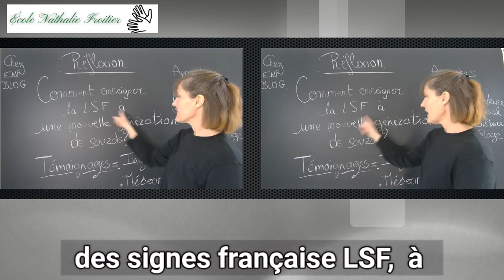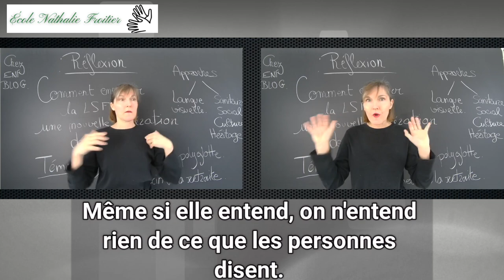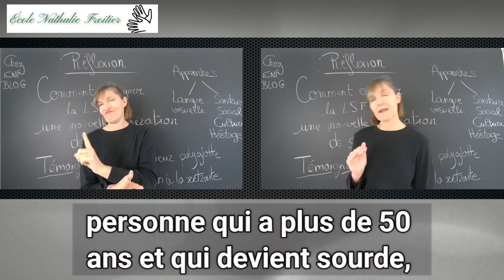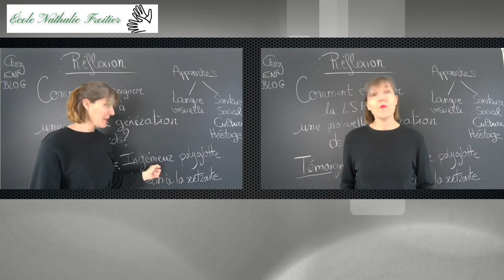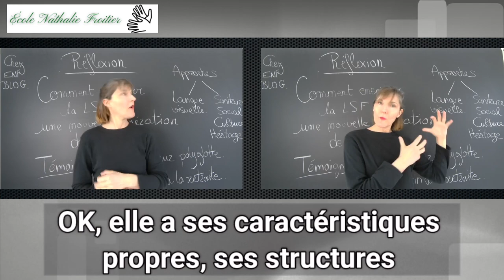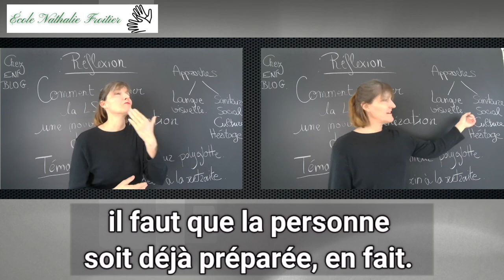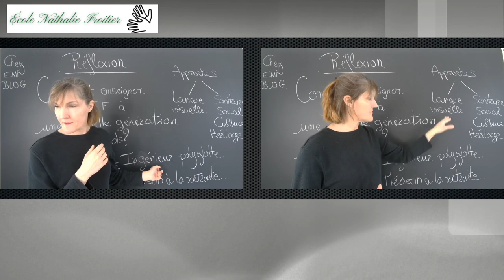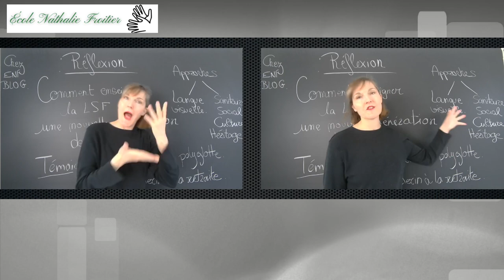Réflexion bilingue Fr/LSF. Nouvelle Génération de sourds ?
Bonne écoute et bon visionnage.

Froitier pour ENF